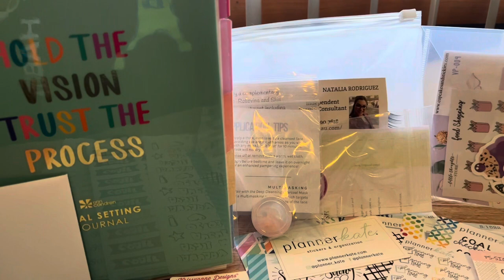Dream Plan Hustle Workshop | Chicago Illinois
For more information on Dream Plan Hustle head over or follow @dreamplanhistle and @chloetryplans on instagram